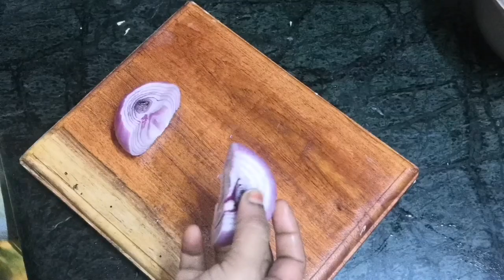8 Useful kitchen tips and tricks || in tamil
8 Useful kitchen tips and tricks || in tamil

Tips for kitchen more  useful tricks in this